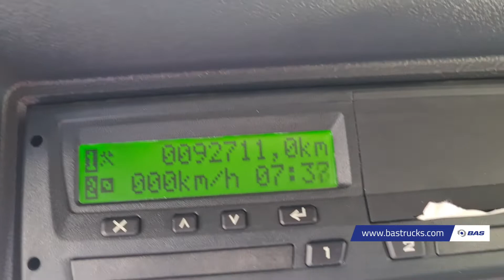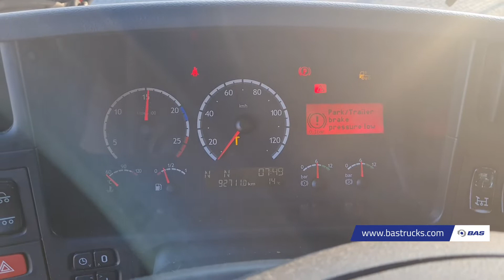70151182 Scania P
Scania P